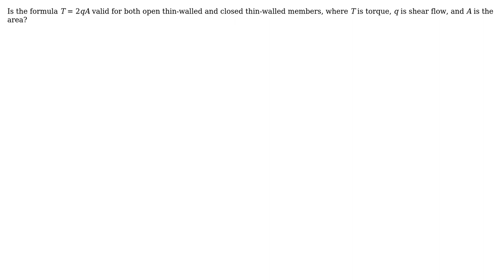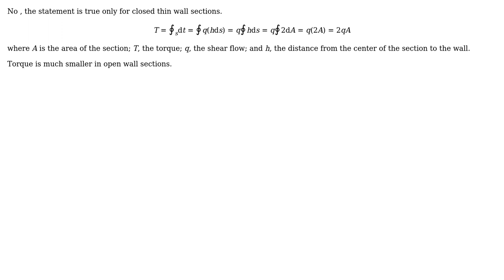Engineering: Torsion on thin walled members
With thanks & praise to God, and with thanks to the many people who have made this project possible! | Content (except music & images) licensed under CC BY-SA | Music | Images & others | With thanks to user Wasabi user user10571 user kamran and the Stack Exchange Network Trademarks are property of their respective owners. You are responsible for your own actions.